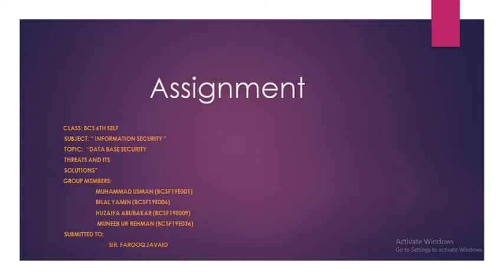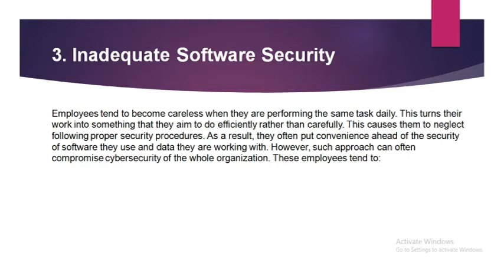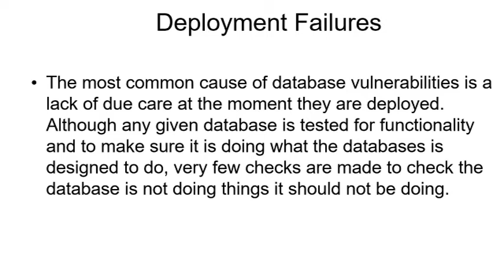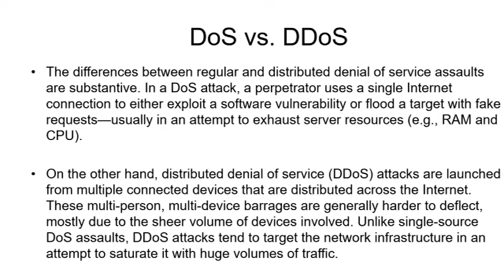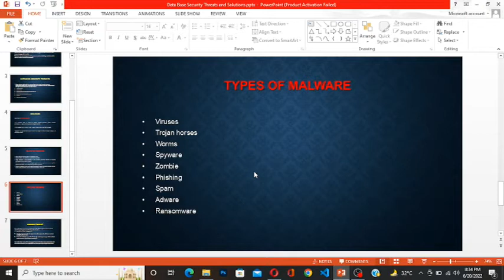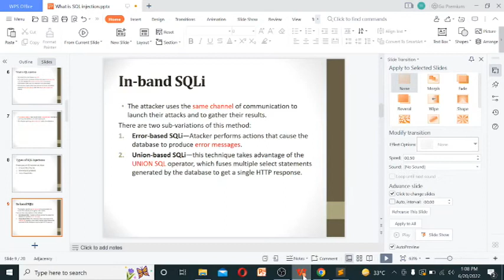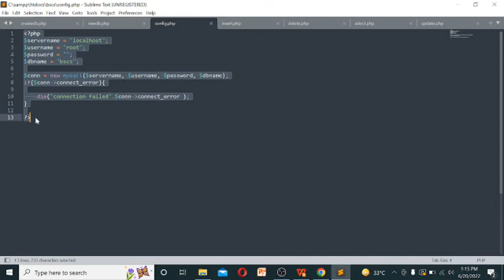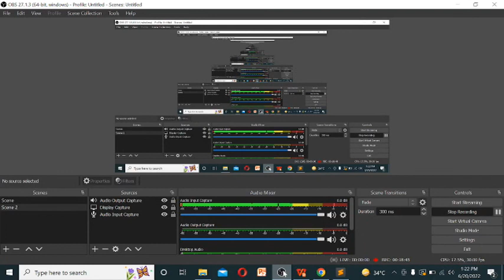Database security Threats | Information Security | CS&IT |University of Sargodha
Database security Threats

In which we discuss about:

1.What is Database security?
2.Database security Threads
3.Human Error
4. Weak Password Security
    a) Using simple password
    b) Sharing passwords
5. Careless handling of data
    a) Sending data via email by mistake
    b) Accidentally deleting files
6. Inadequate software security
    a) Neglecting updates
    b) Intentionally disable security features
7. Low security awareness
    a) Using and downloading unauthorized software
    b) Clicking on malicious email links
    c) Plugging unknown or insecure devices
8. Ineffective data access management
      a) Having too many privileges
      b) Performing unauthorized system changes
9. Exploitation of Database Software Vulnerabilities
     a) Some Vulnerabilities
     b) Deployment Failures
     c) Broken databases
     d) Data leaks
     e) Stolen database backups
     f) Abuse of database features
     g) Sub-standard key management
     h) Database inconsistencies
     i) Denial of services (DoS/DDoS) Attacks
10. DoS vs DDoS
11. How to stop DDoS attacks
12. Database Security Threads
13. Malware
14. Usage of Malware
15. type of Malware
16. Insider Threads
17. Database security threads and its solution
18. What is SQL injection Attack and Prevention on Database
19. What is SQL?
20. What can SQL do?
21. What is SQL injection?
22. Type of SQL injection
      a) In-Band SQLi (Classic)
      b) Inferential SQLi (BLind)
      c) Out-of-Band SQLi
23. SQL injection Examples
24. How to prevent an SQL injection
25. Implementation of SQL and SQLi

In CS&IT Department University of Sargodha. In this lecture, we discuss about Database security Threats and its presentation.